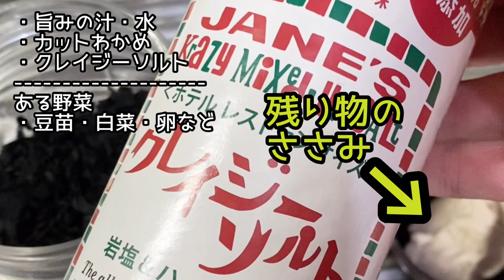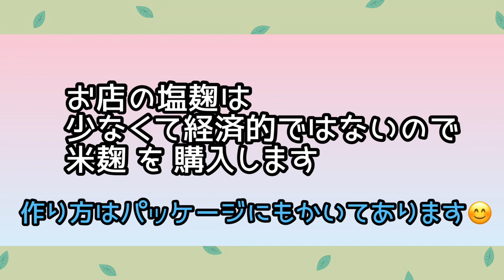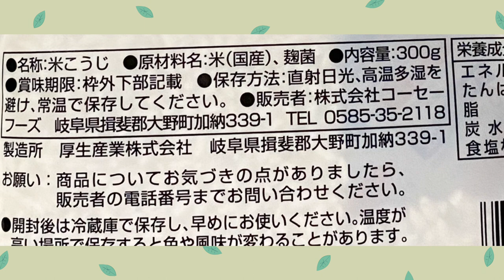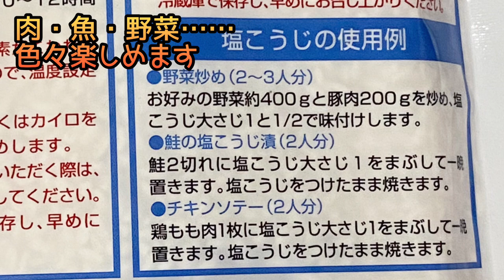プレミア㊴初❣️醤油麹も作ってみた配信😊麹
定番の塩麹はお世話になっておりますが
醤油麹も 初めて作って 活用してみました
作り方は
米麹に 醤油をひたひたにして
乾かないように 追加しながら
1~2週間 発酵させるだけ
その後は 冷蔵庫へ

手羽元に 漬けたら
湯煎をして
グリルで焼きました

優しい まろやかな チキンに なりました😋

初めての方 お試しに 作ってみませんか(#^_^#)

ෆ𓏲𓎨 ‪∞

していただけたら
とっても　嬉しいです🌷😊